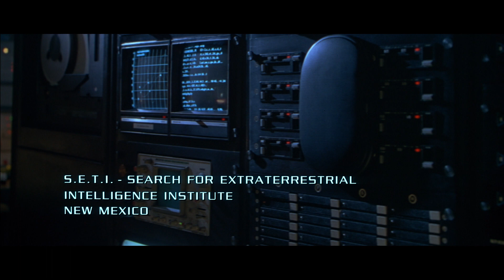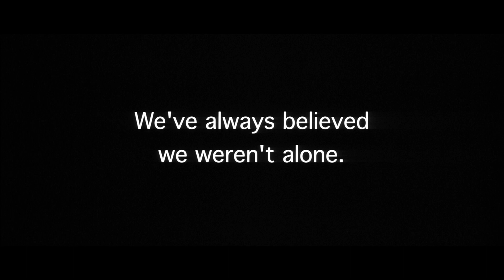Independence Day (1996) - Trailer #1 HD 1080p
Independence Day is a 1996 American science fiction action film directed and co-written by Roland Emmerich. The film features an ensemble cast that includes Jeff Goldblum, Will Smith, Bill Pullman, Mary McDonnell, Judd Hirsch, Margaret Colin, Randy Quaid, Robert Loggia, James Rebhorn, and Harvey Fierstein. The film focuses on disparate groups of people who converge in the Nevada desert in the aftermath of a worldwide attack by an extraterrestrial race of unknown origin. With the other people of the world, they launch an all-out counterattack on July 4—Independence Day in the United States.

While promoting Stargate in Europe, Emmerich came up with the idea for the film while answering a question about his own belief in the existence of alien life. He and Dean Devlin decided to incorporate a large-scale attack having noticed that aliens in most invasion films travel long distances in outer space only to remain hidden when reaching Earth. Shooting began in July 1995 in New York City, and the film was officially completed on June 20, 1996.

Now considered a significant turning point in the history of the Hollywood blockbuster, Independence Day was at the forefront of the large-scale disaster film and sci-fi resurgence of the mid-late 1990s. The film was released worldwide on July 3, 1996, but began showing on July 2 (the same day the film's story begins) in limited release as a result of a high level of anticipation among moviegoers. The film received mixed to positive reviews and grossed over $817.4 million worldwide, becoming the highest-grossing film of 1996 by surpassing Twister and Mission: Impossible. The film also became the second-highest-grossing film ever at the time, behind Jurassic Park (1993). The film won the Academy Award for Best Visual Effects and was nominated for the Academy Award for Best Sound. A sequel, Independence Day: Resurgence, was released 20 years later on June 24, 2016, making up the first part of a planned series of films.